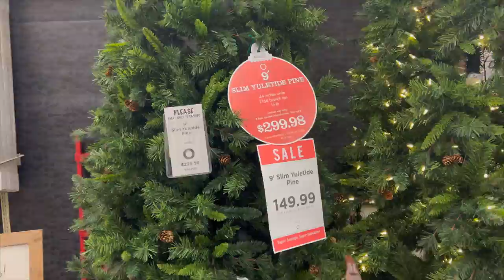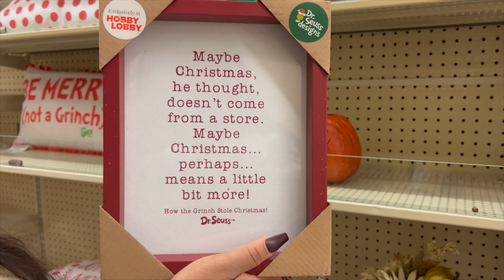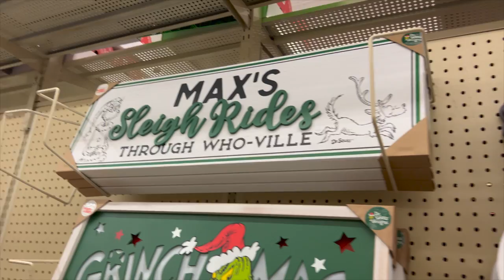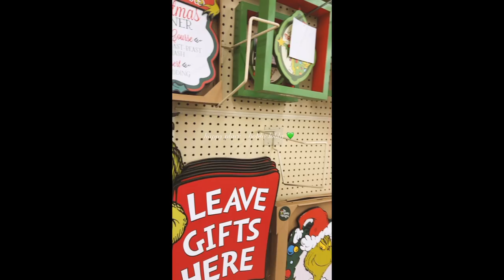VLOGMAS 2021 | DAY 6 🎄❤️✨ | CHRISTMAS DECOR SHOPPING 🎉 — Hobby Lobby + Target 🛍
Christmas decor shopping with my favorite girls, my MOM + SISTER! We went to Hobby Lobby & Target; my sister even got a tree! Super exciting! Come along with us 💓😙✨